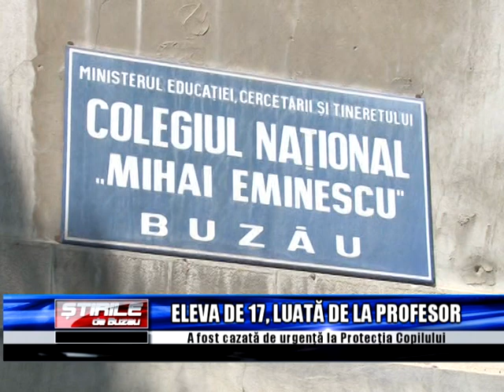ELEVA DE 17 ANI LUATA